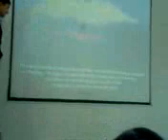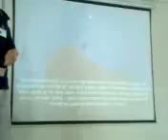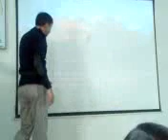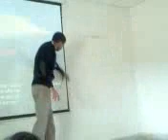Shaiyad ke tere dil main utar jaye meri Bat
Qazafi Ullah teacher in motarway insititute shekhupora give a nice human life lecture i assure u that it,s best lesson in our life---By Sarfraz Anjum
ANDAZE BIYAN AGARCHE SHOOKH NAHI HAI
(AAP KI BORIAT DOOR HO JAYE GI)